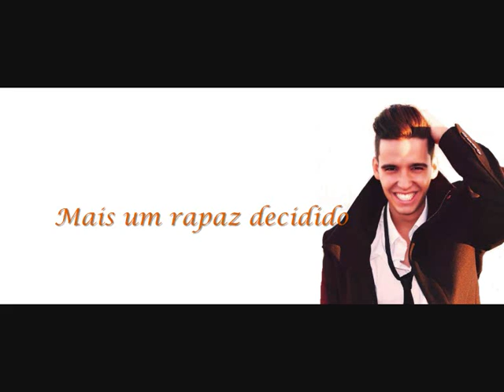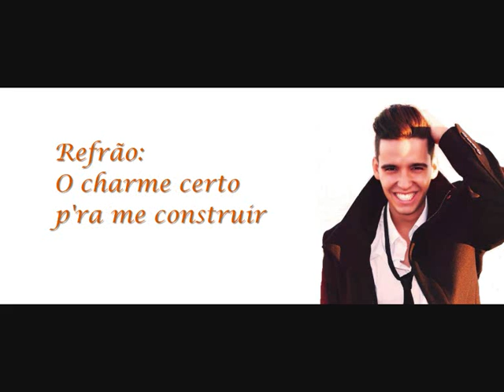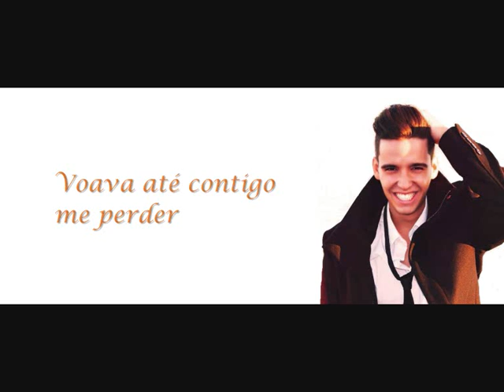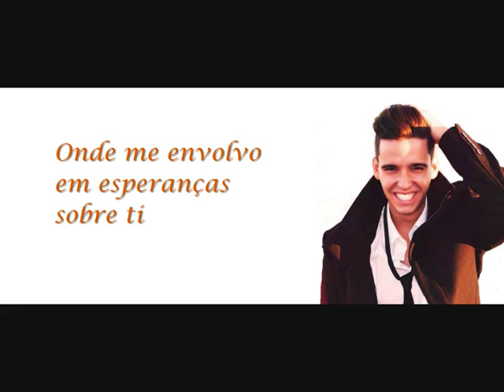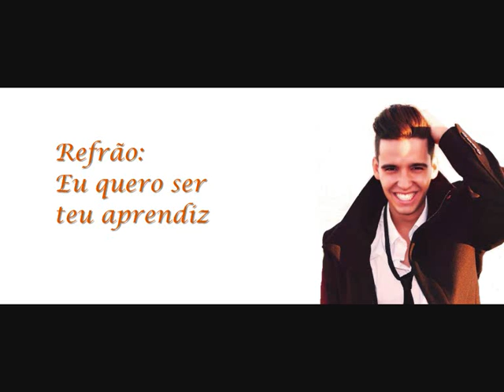Pedro Madeira - Aprendiz (vídeo da letra)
Vídeo da letra do mais recente single do Pedro Madeira, "Aprendiz", lançado a 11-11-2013, e que é o segundo single de avanço do 4º álbum de originais do Pedro.

Não deixes de visitar o site oficial do Pedro Madeira, e de deixar o teu comentário no Livro de Visitas.

Visita também os endereços do Clube de Fãs (para além deste canal no youtube), junta-te aos mesmos, e deixa os teus comentários:
Meo Kanal do Clube de Fãs (canal do Clube de Fãs no Meo, para quem tem Meo): botão verde do comando, e código "414547"

Obrigada!!